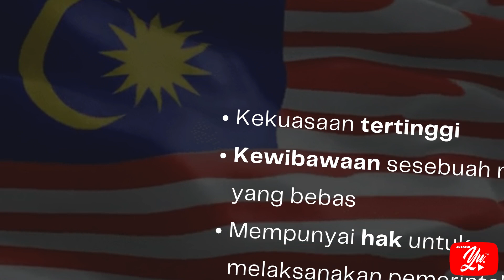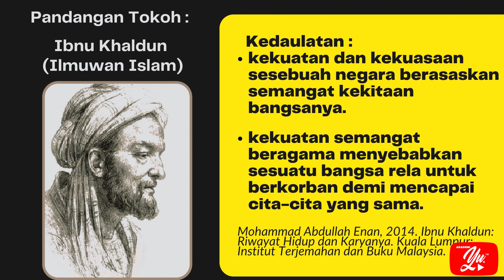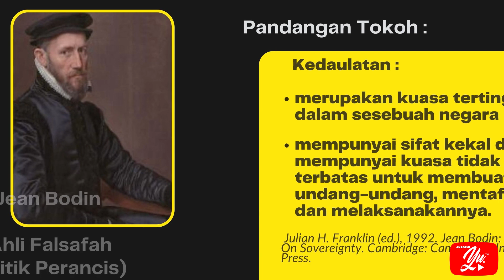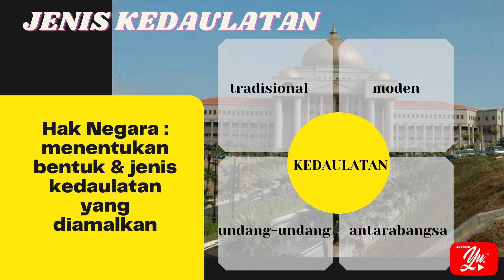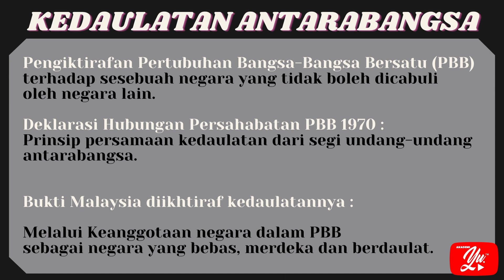SEJARAH TINGKATAN 5 KSSM - BAB 1 : KEDAULATAN NEGARA OLEH CM KAIZEN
disediakan sebagai persiapan sebelum guru membuat perbincangan dengan murid, supaya murid memahami keseluruhan perbincangan dalam PDPR seterusnya dengan mudah.

Guru berkongsi video secara santai dan mudah.
Sila kongsikan jika anda mendapat manfaat dari perkongsian ini.

BAB 1.1 :  KONSEP KEDAULATAN
BAB 1.2 : CIRI NEGARA YANG BERDAULAT

Salam Kaizen. bermaksud...Continuous Improvement
Terima Kasih..